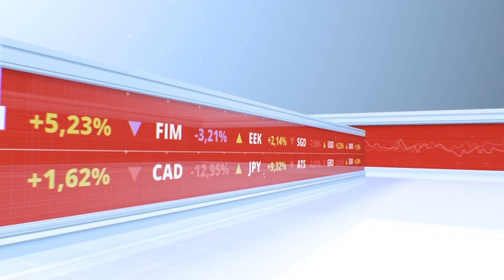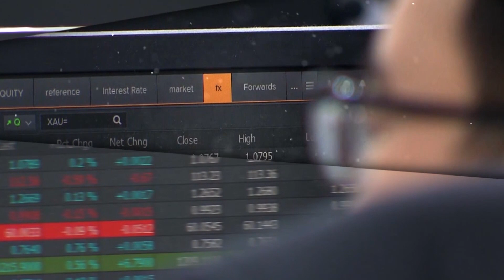[경제토크] 현대중공업, 카타르 LNG 100척 수주가 독?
연초에 강하던 조선주

여전히 수주 소식이 이어지고 있지만 지수는 저점을 확인한 듯 보이는 것과 달리 조선주의 흔들림은 이어지고 있다.

조선주의 하락 원인은 1분기 실적의 부진일까? 아니면 카타르 수주에 대한 불확실성이 원인일까?

최양오 ISD기업정책연구원장과 김종효 인포스탁데일리 전문위원이 조선업의 현황과 고민에 대해서 풀어보고 상황에 맞는 투자전략도 알려준다.